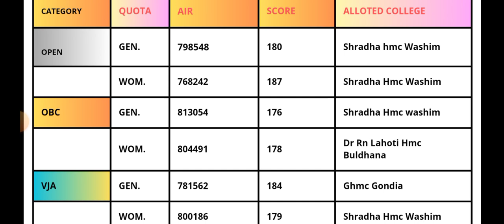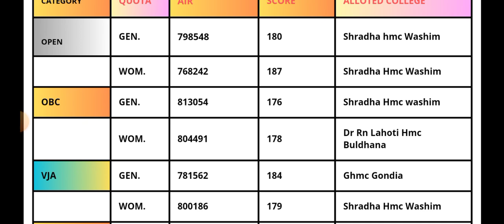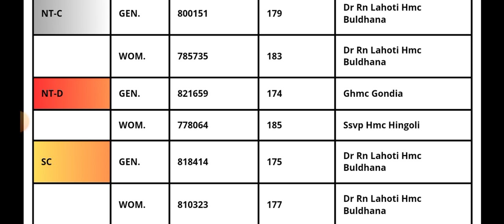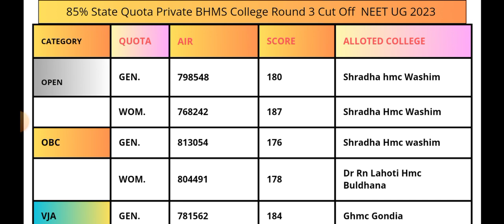private bhms cut off round 3 | private bhms college cut off mop up round 1 neet ug 2023